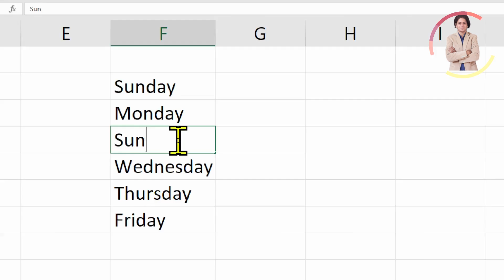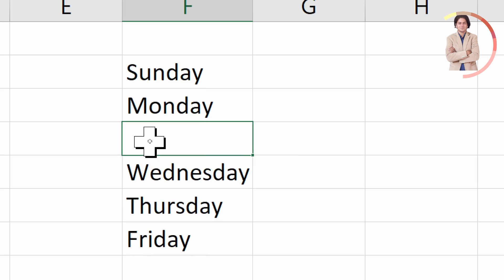How to fix if autofill auto Complete feature not working in Excel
In this video we will learn that How to fix if autofill auto Complete feature not working in Excel?

Keep watching.
Keep learning.

 thanks @LearnBasics